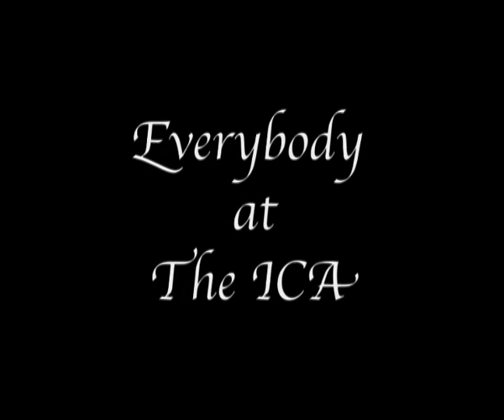VIDEO DRAMA - Elvis At The ICA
Elvis has a concert at The ICA, London. He's exhausted, but the fans insist on meeting him.  Arlo and Francis want his woman. Mary's not having none of it. Manuela gets disappointed, but doesn't give up. The police are not impressed. Jackie The Ripper shoots. There's a party.
Recorded at the ICA London as part of the group residency 'The Gate at The ICA'.
Featuring special guest Manuela Gernedel.